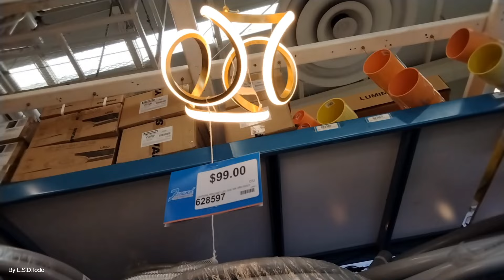Comprando los accesorios para la instalación eléctrica del proyecto CASA DE LORENA.